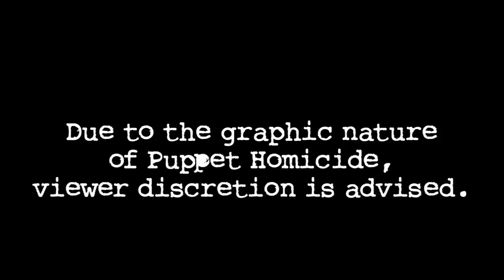One Shot Presents Ep. 49 Puppet Homicide 2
A web based comic and action figure review show. The saga of the puppet murders continues in the conclusion to Puppet Homicide. This week we also review Uncanny X-Men #524, Gotham City Sirens #11, and Shield.